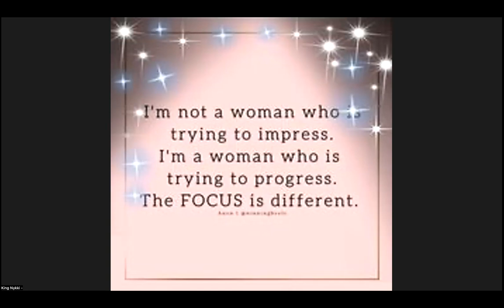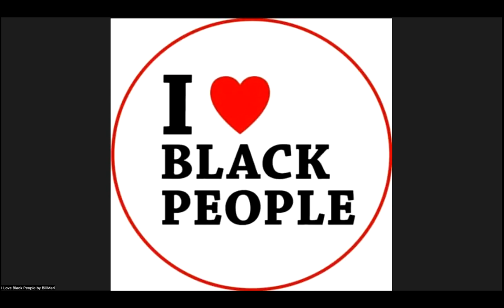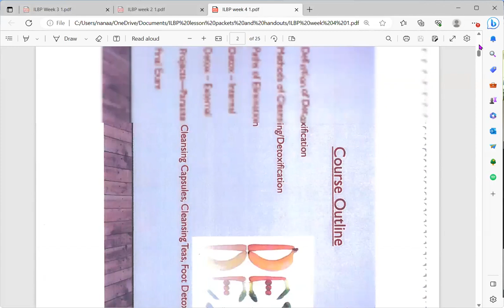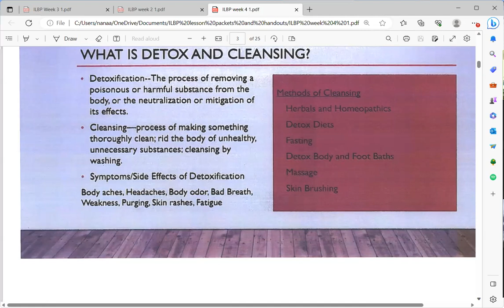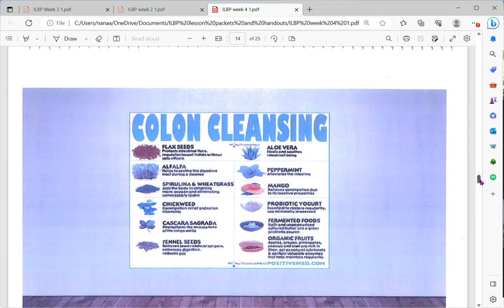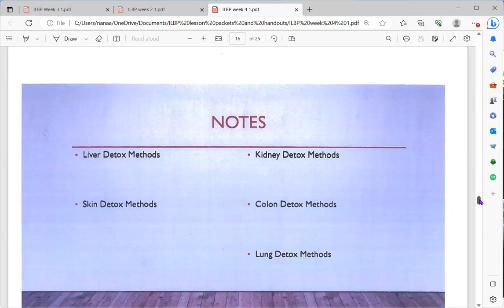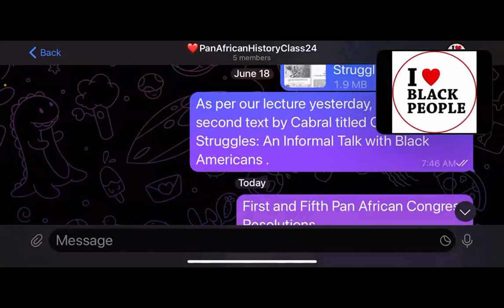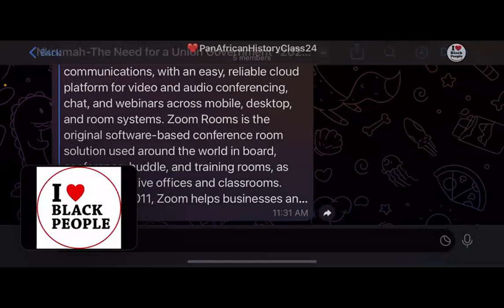Nkrumah-The Need for a Union Government for Africa 1964